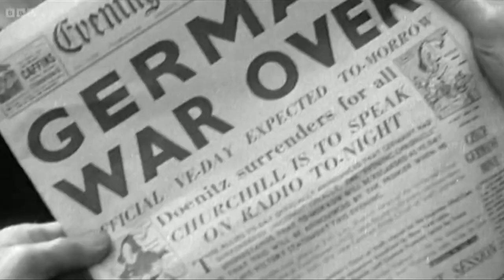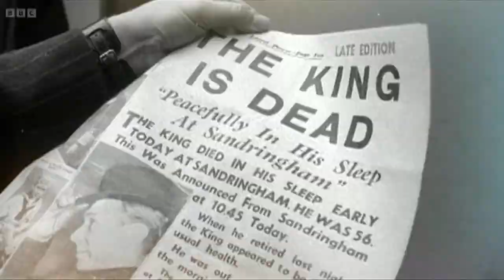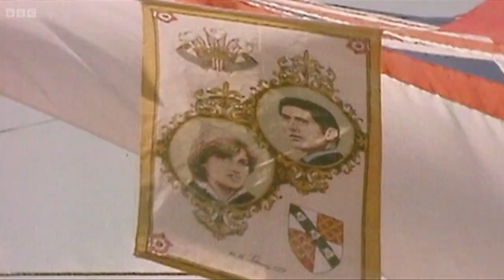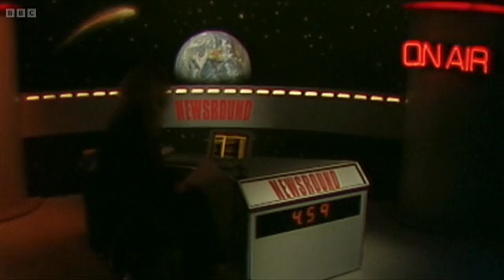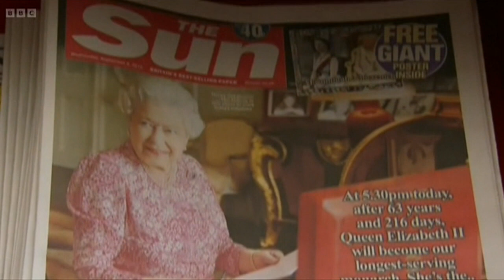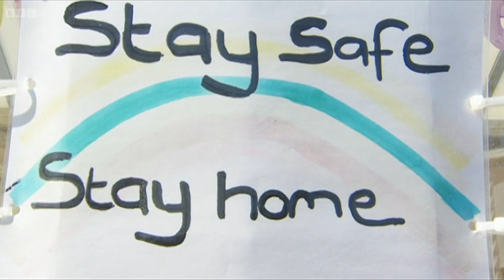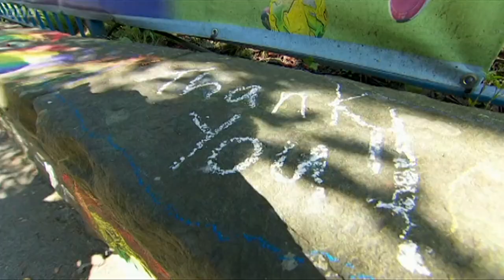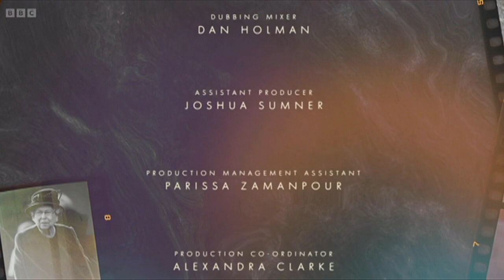Our Queen: A Newsround Special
Queen Elizabeth II has died.

As people remember her, Ricky explores the extraordinary life of the UK's longest-serving monarch in a special documentary.

From her childhood living in the shadow of the Second World War, to her travels across the world meeting celebrities and leaders - the Queen's life has been nothing short of amazing!

Find out all about the incredible story behind the UK's longest-reigning monarch.